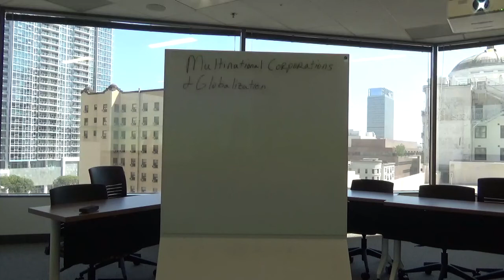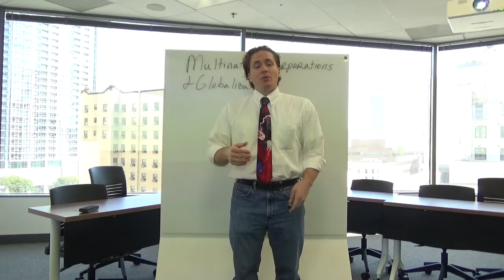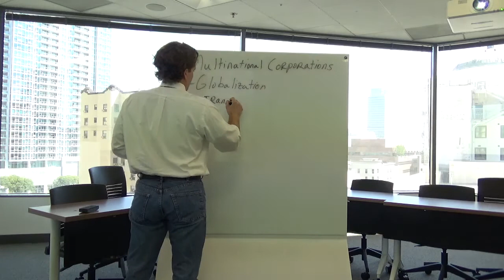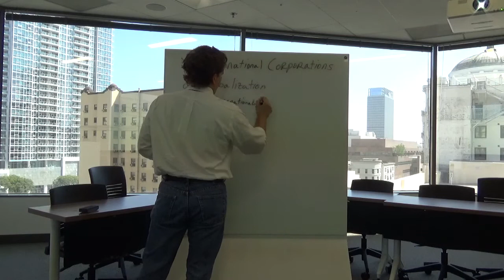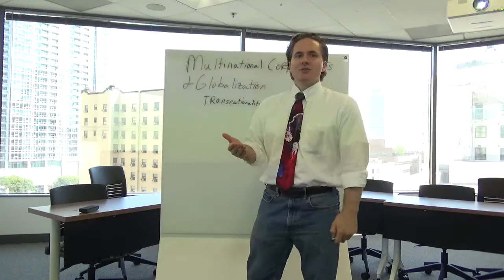Degree of Internationalization of a Multinational Corporation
Something unfortunate- There are 82,000 transnational corporations, most of the parents members of the largest transnationals are based in the most developed countries in the world: US, Europe, Japan and the reason would be because it’s the developed countries that have corporations with sufficient capital to develop overseas operations. It’s the US, European, Japanese companies that have the sufficient capital to put themselves into overseas markets.
-Can we measure how transnational corporation is? Like ratio of domestic to foreign operations. So you can say I’m a US based company and I do 5% of my operations in France, they’re from my multinational and my competitor does 2% of their operations in France, so we’re more multinational than the other company.
-You can say the number of foreign countries entered. American corporate says: we’re an international corporation because we have one office, two miles from a cross into Canada. You know two miles from the Canadian border so therefore we’re international organization. Are they more or less international than someone that has a branch/dozen branches in France vs. one branch in Canada. You can look at the number of countries actually entered. You could look at the size of foreign direct investment. For example: We invest X number of dollars or certain percentage of our overall budget into our overseas operations. You can look at the geographic span of operations so the country of American firm that has one branch in Japan more multinational than American firms that has 10 offices in Canada because in Japan is farther away.
-You can look at the extent of the global integration in the production chain, so do they produce a certain number of components internationally vs. domestically and then what’s the national diversity among shareholders, employees, managers, and directors? For example: We are an international company because we have one manager from Canada. How the world do you measure the international diversity of shareholders, I couldn’t even begin to tell you.
-Dr. Pelly used to research and corporate governance and trying to quantify that on shareholders is a very difficult task.
Transnationality Index- gives you an average of three ratios, foreign assets: total assets, foreign sales: total sales, foreign employment: total employment. That is one way of looking at it. The question is what do those numbers tell you? What message are you trying to use? You can pick any figure that you wish just figure out the message you want to say. Is it important to actually even be considered a transnational corporation for you as a manager? You can manipulate the statistics any which way you want to show that you are more or less transnational than any of your competitors. You can make the statistics work for you.